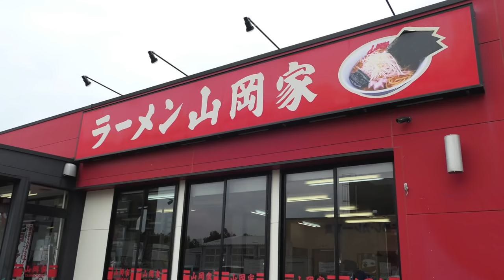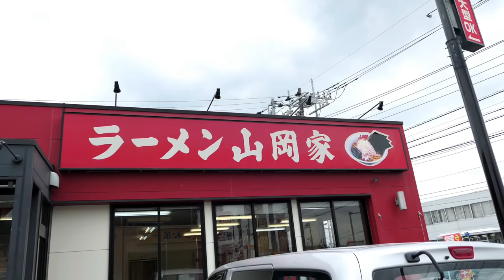ラーメン山岡家＃17 地獄の激辛ラーメンを食す 健康大丈夫？ ＃532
ラーメン山岡家で地獄の激辛ラーメンを食べました・・・・・・・・